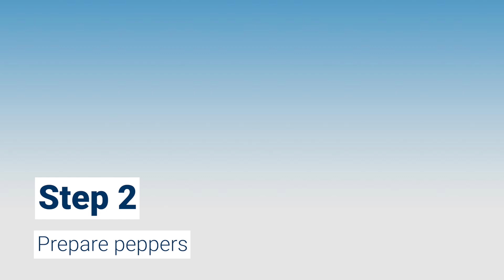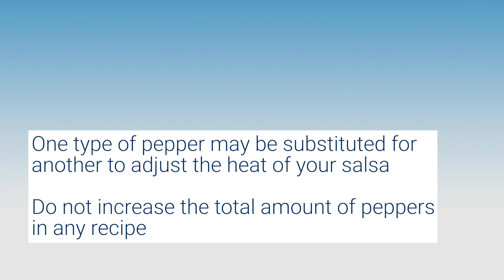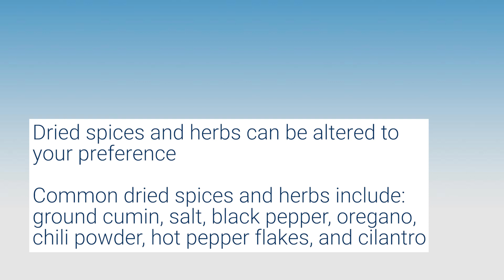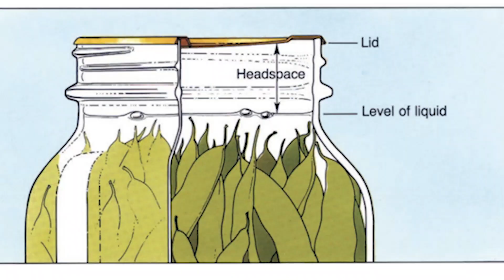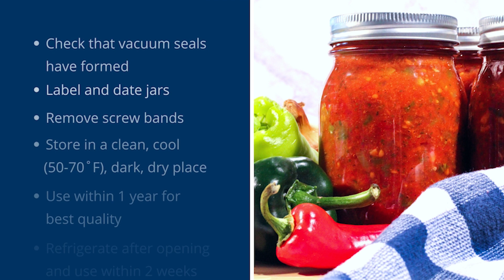Preserving the Maine Harvest: Salsa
University of Maine Cooperative Extension demonstrates how to safely preserve in-season tomatoes by making tomato salsa with fresh ingredients – tomatoes, onions, hot peppers, garlic, spices, salt, and lemon juice – by processing in the boiling water bath canner.

UMaine Extension offers hands-on Preserving the Harvest workshops, publications from our Let’s Preserve series, books, videos, pressure gauge testing services and more!

Home Food Preservation Video Team:
Alex Gayton MS, RD, LD
Kate McCarty
Kathy Savoie MS, RD
UMaine Cooperative Extension

Handwashing picture provided by the Partnership for Food Safety Education
National Center for Home Food Preservation Recipes

Salsa
Title Slide: Preserving the Maine Harvest: Salsa
Gather ingredients -  tomatoes, onions, hot peppers, garlic, spices, salt, lemon juice
Gather equipment - for salsa
Gather equipment for canning - prepare jars and lids per manufacturer’s instructions
Wash hands with soap and water
Step 1 - prepare tomatoes
Wash, core score, and blanch tomatoes
Blanching - is the process of scalding vegetables in boiling water or steam for a specific amount of time
Cool tomatoes in an ice water bath and peel tomatoes
Chop tomatoes
Step 2 - prepare peppers
One type of pepper may be substituted for another to adjust the heat of your salsa - do not increase the total amount of peppers in any recipe
Wash, chop, and measure peppers
Wear gloves when handling hot peppers
Mince garlic
Step 3 - prepare onions
Wash, peel, chop, and measure onions
Step 4 - measure lemon juice
You must use commercially bottle lemon or lime juice. Do not substitute vinegar for lemon juice.
(No endorsement of products or companies is intended, nor is criticism of unnamed products or companies implied.)
Step 5 - combine ingredients and cook
Combine all measured ingredients in a large pot
Heat, stirring frequently, until the mixture comes to a boil
Reduce heat and simmer for 10 minutes, stirring occasionally.
Step 6 - add spices and herbs
Dried Spices and Herbs can be altered to your preference - Common dried spices and herbs include: ground cumin, black pepper, salt, oregano, chili powder, hot pepper flakes, cilantro
Simmer for another 20 minutes, stirring occasionally.
Step 7 - Fill Prepared Jars
Ladle hot salsa into hot jars leaving 1/2 inch headspace
Headspace is the unfilled space between the food and the lid of the jar
Check and adjust headspace as needed
Wipe rims of jars with a clean, damp paper towel
Apply two-piece metal canning lids until fingertip tight
Fingertip tight is to tighten the screwband with just the strength of your fingers
Place the jars in a preheated boiling water bath canner with a rack
Check that the water level in the canner is at least 1 – 2 inches over jars Once the water in the canner has come to a vigorous boil, process for 15 minutes, adjusting for altitude
Turn off heat, remove lid, and let jars stand for 5 minutes
Place jars onto a cooling rack and let cool, undisturbed, for 12 to 24 hours
Step 9 - Check for vacuum seals and store
Check that vacuum seals have formed
Label and date jars
Remove screw bands
Store in a clean, cool (50 – 70˚F), dark, dry place and use within 1 year for best quality.
Once opened, refrigerate after opening and use within 2 weeks
End Slide

Created in Adobe Rush